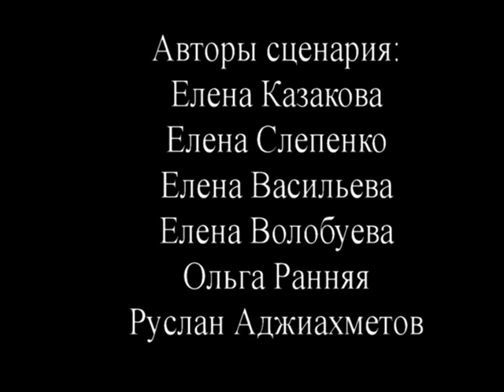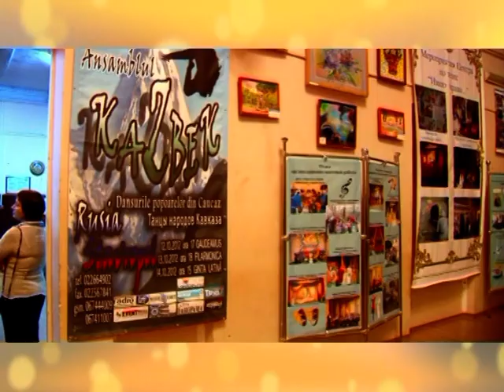Танец длиною в жизнь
Поздравления к 60-ти летию создателя коллективов кавказского танца в Ставрополе "Казбек", "Горянка", "Сихарули", греческого танца "Элефтерия" и на Кипре народного танца "Ромиосини" Туршиева (Турсидис) Отари (Нектариос) Павловича